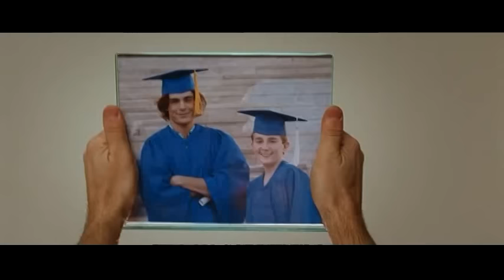17 Again - Hilarious Fight!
1) If the Content In This Video Is Mistakenly Indentified and is Completely your Original Creation.

2) I Did Not Owned This Copyright From The Original Studio Production/Licensed By The Owner.

3) I Created This Exclusive Clip From My Own Ideals and Creations Just For The Viewers To Be Entertain.

Plot:

At 17 Mike O'Donell was on top of the world; he was the star of his high school basketball team, and was a shoo in for a college scholarship. And is dating his soul mate, Scarlett. But on what's suppose to be his big game wherein college scouts are checking him out, Scarlett reveals that she's pregnant. Mike decides to leave the game and asks Scarlett to marry him which she does. During their marriage, Mike could only whine about the life he lost because he married her. So she throws him out. And when he loses his job, he returns to the only place he's happy at - his old high school. And while looking at his high school photo, a janitor asks him if he wishes he could be 17 again and he says yes. One night while driving he sees the janitor on a bridge and apparently jumps in and he goes after him. When he returns to his friend, Ned's house, where he has been staying, he sees that he is 17 again. He decides to take this opportunity to get the life he lost.